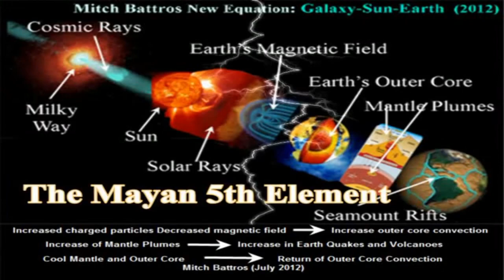Intense Aftershocks Rattle Nevada Ghost Town Cemetery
A 5.1-magnitude quake rocked an area near the Nevada-California line that has experienced a recent surge of seismic activity.

The quake, at 3:32 p.m. Tuesday, was followed in the next several hours of over a hundred aftershocks from 2.5 to 4.3, the U.S. Geological Survey said.

The epicenter was in the ghost town of Candelaria, Nevada — 15 miles south of Mina and about 50 miles east of California’s Mono Lake. It was within 15 miles of the epicenters of a 5.3 quake on Nov. 13 and a 6.5 quake on May 15 (indicated by orange dots on the map above).

The May quake was Nevada’s largest since 1954 and was felt in the Reno-Tahoe area and as far away as the San Joaquin and Sacramento valleys in California.

Responses to the USGS Did You Feel It? website indicated Tuesday’s quake was felt in Reno, 130 miles to the northwest, as well as in Yosemite National Park and Bishop, Calif.

It was the largest quake in the conterminous United States since the Nov. 13 quake near the same place.